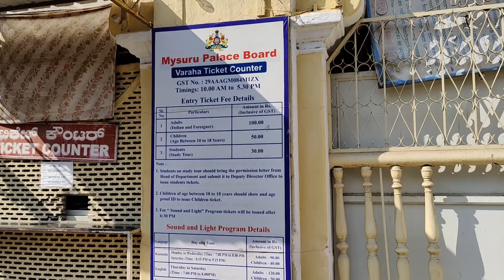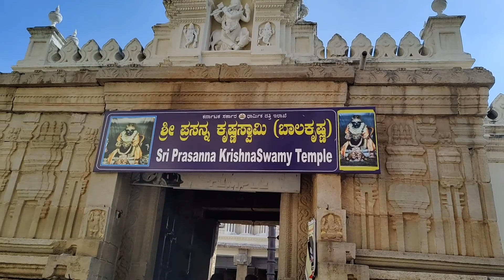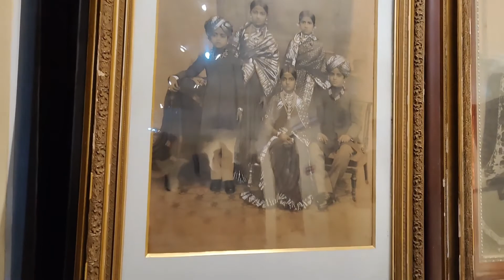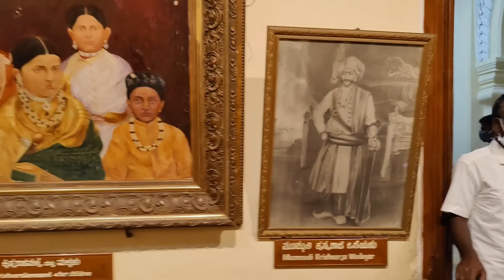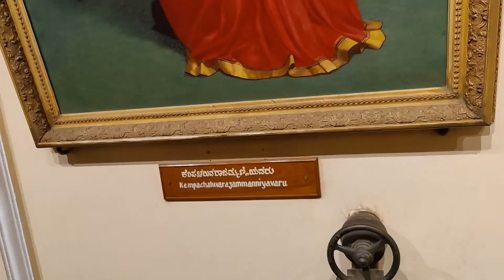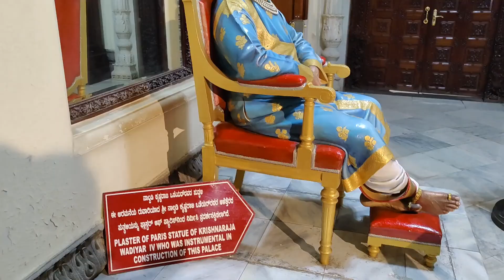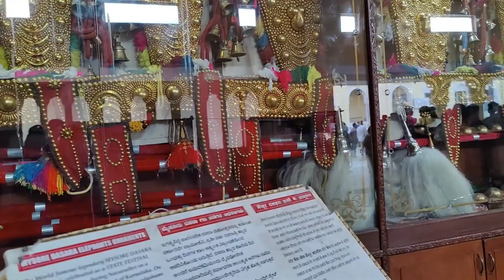ಮೈಸೂರು ಅರಮನೆ | Mysore palace, mysore